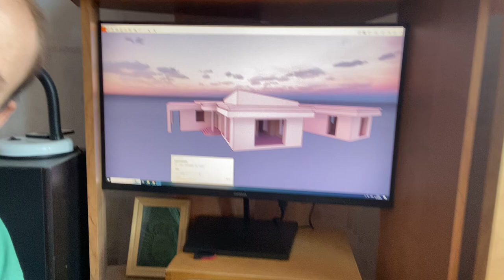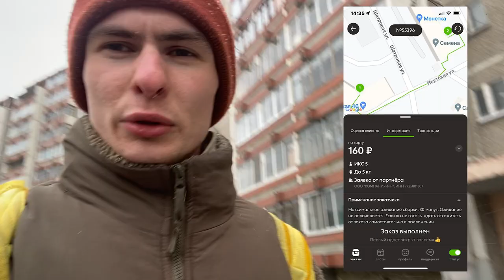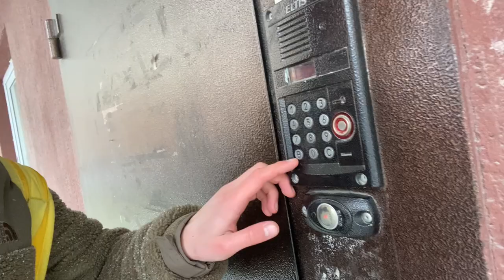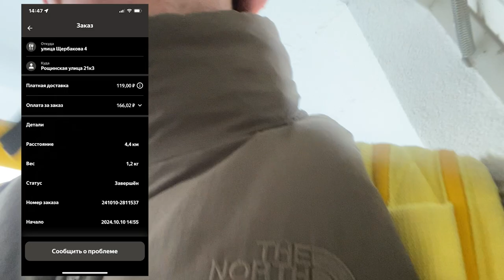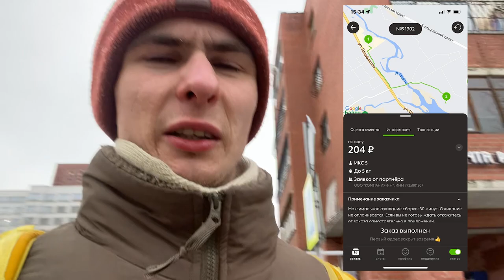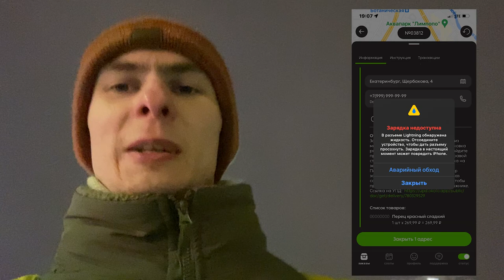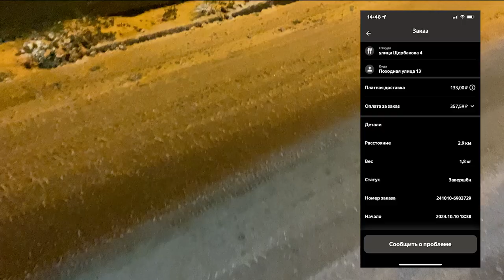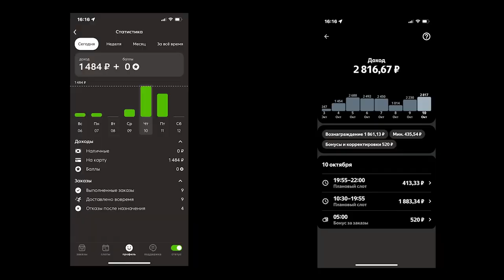КУЗЬМИН И СМЕНА В ЯНДЕКС ЕДЕ + ДОСТАВИСТЕ. ПРОШЕЛ 30 КМ ЗА ДЕНЬ!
ССЫЛКА НА ТРУДОЙСТРОЙСТВО В ЯНДЕКС ЕДУ/ЯНДЕКС ЛАВКУ БЕЗ КОМИССИЙ И ТАКСОПАРКОВ
Кузьмин показывает свою смену в Яндекс еде и в Достависте. Сколько денег зарабатывают курьеры? Работаю пешим курьером в Яндексе.